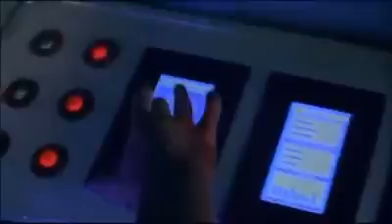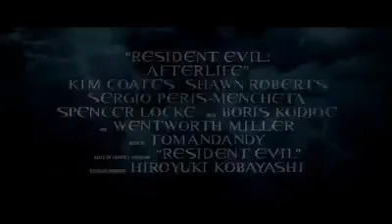Alice Resident Evil:The Hero, Legend, and Legacy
I put all of the Resident Evil movie trailers into one video,Milla and Paul made Alice and Resident Evil What it is, it's been a heck of a ride! Songs are Runaway,Final Warning,Invincible,Zombie Smasher,Raccoon City,and Dubstep Remix of Hero.